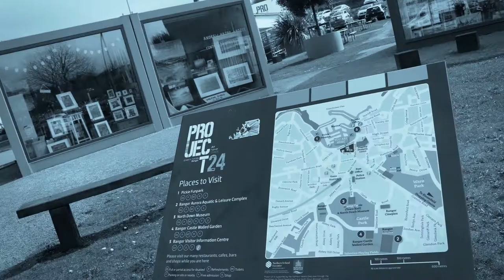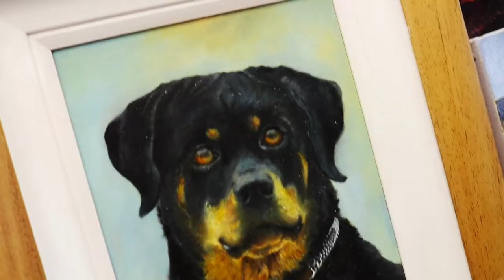Duncan Irvine - Project 24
A look at the work of artist Duncan Irvine based at Project 24 on Queens Parade in Bangor, County Down.